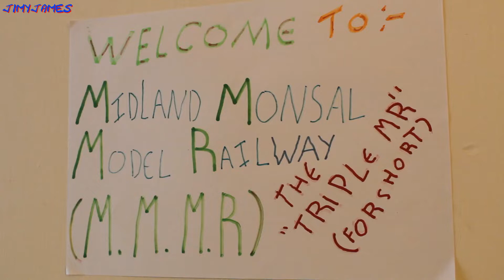Just a Swift Loop of My F. S.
Just a swift loop around my track...

00:00 - 00:03 Welcome
00:04 - 00:17 Opening Titles
00:18 - 01:04 The Loop of the F. S.
01:05 - 01:20 End Titles